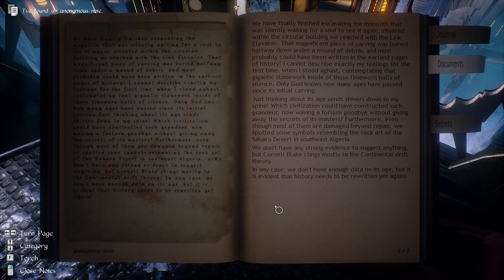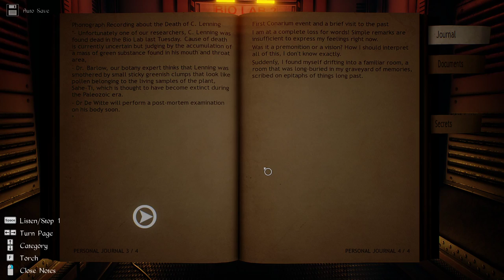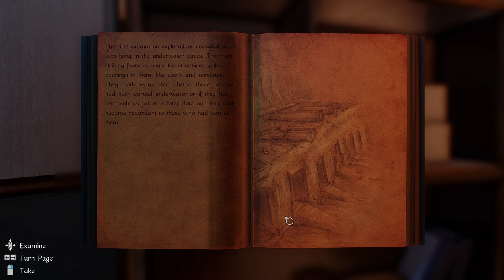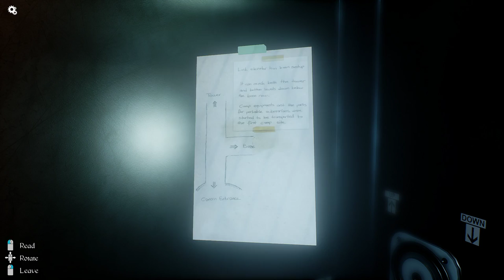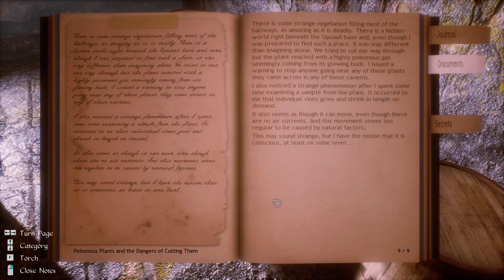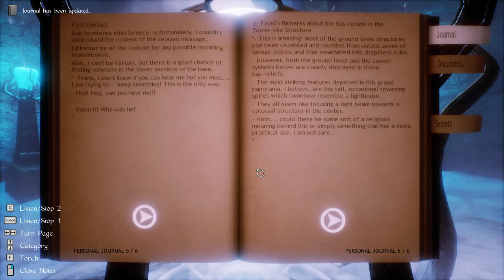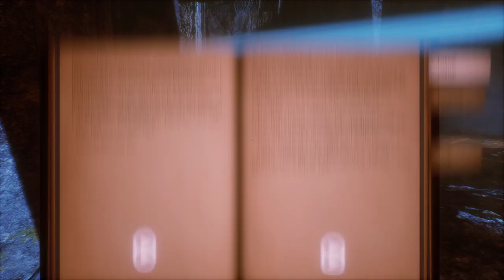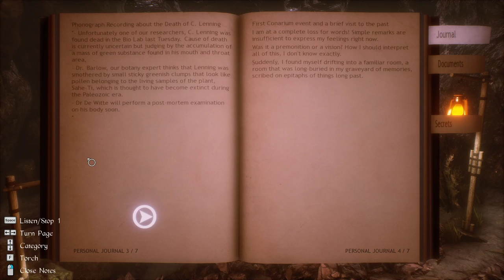Conarium [2] In the Deep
Well, the environments are getting more interesting, but I'm also having an even harder time figuring out what to do and where to go. Is it just me, or is it the game? It doesn't help that they have cutscenes that pop up around what you're supposed to do, distracting you from doing it (picking up that lever thing, getting the rubbing). I also hate to say it, but I may be getting tired of Lovecraftian stuff.